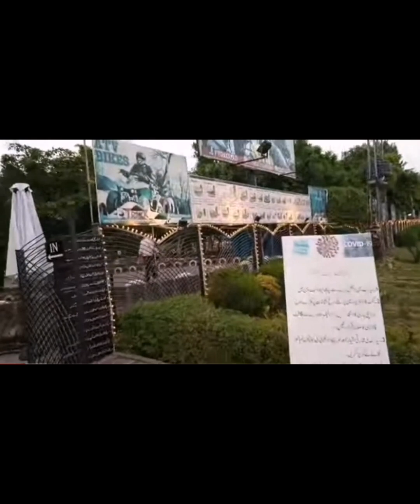Lake View Park Islamabad || Islamabad Rawel dam lake view Park tour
Lake View Park Islamabad || Islamabad Ravel dam lake view Park  tour.
Lake View Park Islamabad
Most beautiful lake view Park Islamabad
Islamabad Park,
Most beautiful park in islambad,
Children play area,
Zoo in lake Park,